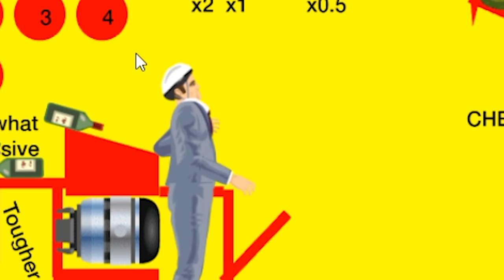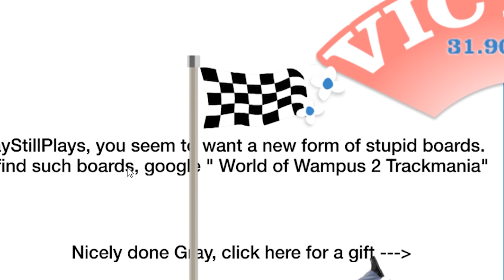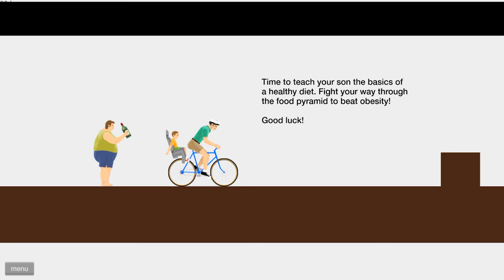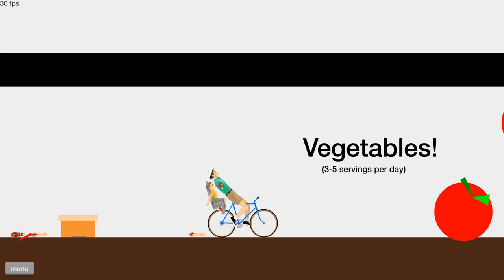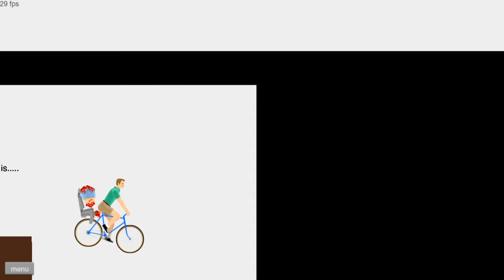When your diet becomes 1000x more dangerous